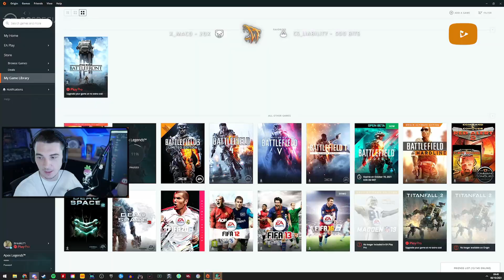Battlefield 2042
BreaK plays the first Beta of the new upcoming Battlefield 2042 game. TTK, Bullet drop, weapon attachments and much more.